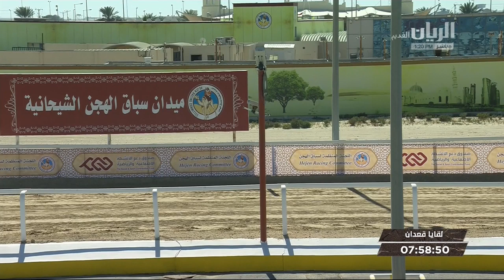ش2 سباق اللقايا (الأشواط المفتوحة) المحلي السابع مساء 14-2-2020